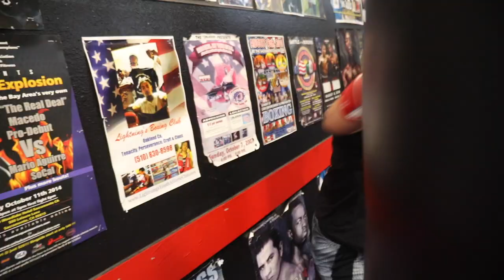Daisy Bamberger Documentary [Hayward Boxer]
Daisy Bamberger is a national champion boxer who trains in Oakland, CA.